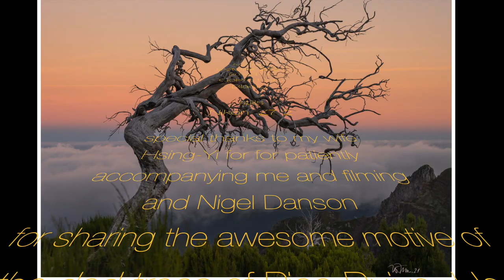Photography in Madeira, the dead trees of Pico Ruivo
On our trip to Madeira in October 2021 we hiked the famous PR 1 tour from Pico Ruivo to Pico Arieiro, which offers some stunning views of the island's spectacular mountain backdrop. Along the way I had the opportunity to photograph the bizarre dead trees of Pico Ruivo, which I first saw on Nigel Danson's YouTube channel. Ever since then, I dreamed of seeing this place with my own eyes and photographing it myself.
Special thanks to you Nigel, you have always inspired my passion for photography ever since I saw your YouTube channel.

If you would like to see more of my photographic work in Madeira and many other places around the world, you are welcome to visit my Flickr page: